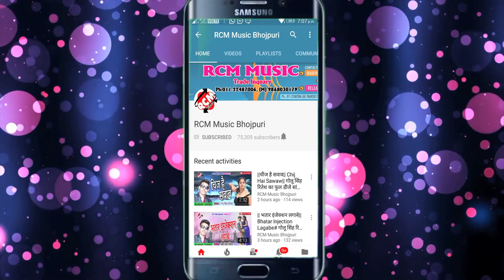|| होली में फेके लागल भाप || शिवधन शिकारी का 2020 का एक और जबरदस्त सांग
Title: Holi Me Feke Lagal Bhap
Singer: Shivdhan Shikari
Lable: RCM MUSIC
Lyrics: Guddu Bihari